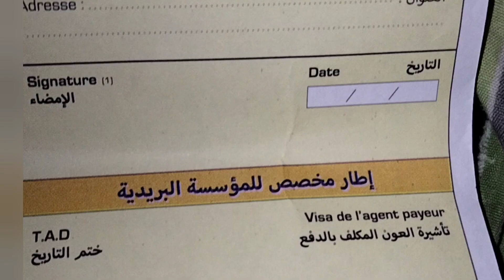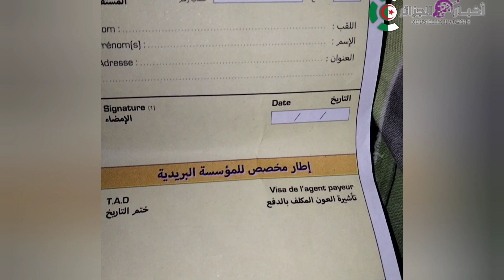كيفاش تهز منحة_البطالة بالشيك سوكور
ملأ حوالة بريدية لبريد الجزائر ارسال وتحويل الاموال لبريد الجزائر طريقة ملئ حوالة بريدية
حوالة بريدية
ملأ حوالةفي الجزائر
Remplir un chèque secours اااا
services algerie post
ccp
remplir un mandat ccp

ملا صك بريدي
بريد الجزائر
ملا حوالة بريدية
بريد الجزائر لمعرفة الرصيد
poste
algeria post
post
algérie
alger
طلب
الجزائر
notification sms ccp
eccp
الشيك
بيانات
ملئ
طريقة
المسطر
شيك
cheque
bancaire
banquaire
شاك سوكور
Chèque secours